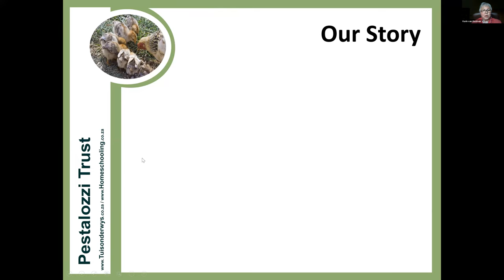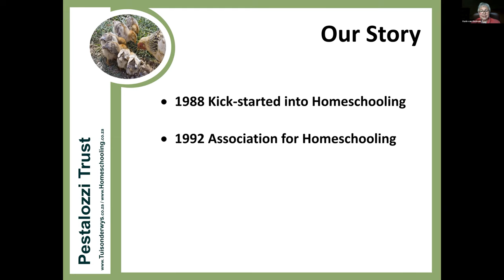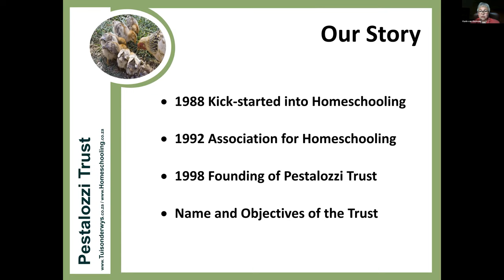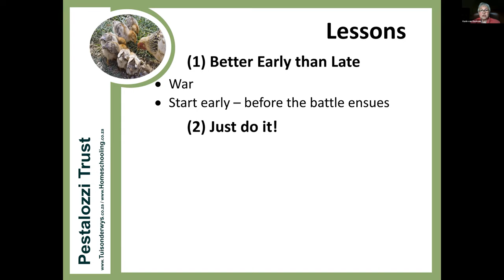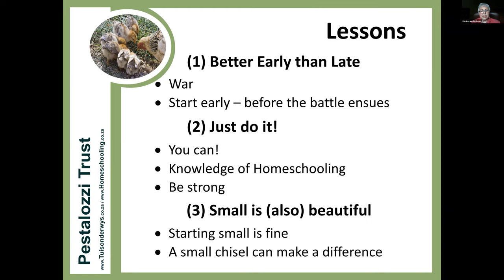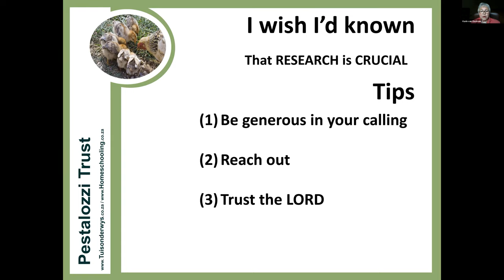First Steps to Starting a Legal Advocacy Organization